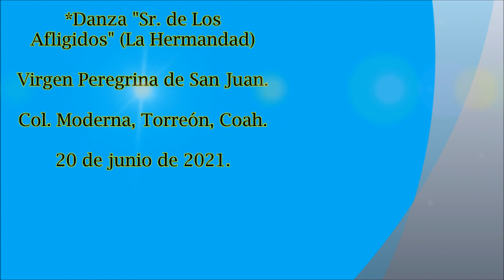La Hermandad. Danza "Sr de Los Afligidos" Con La Virgen Peregrina de San Juan.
Virgen Peregrina de San Juan en La Col. Moderna, Torreón, Coah. el 20 de junio de 2021.
*Danza de Matlachines “Sr. de Los Afligidos” (La Hermandad) de Torreón, Coah.